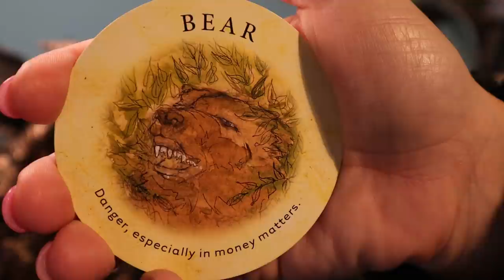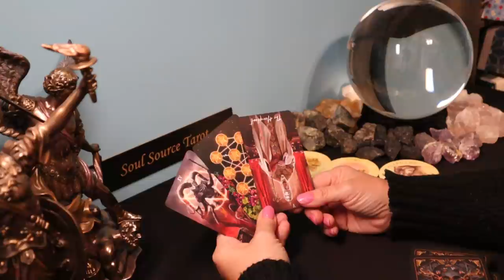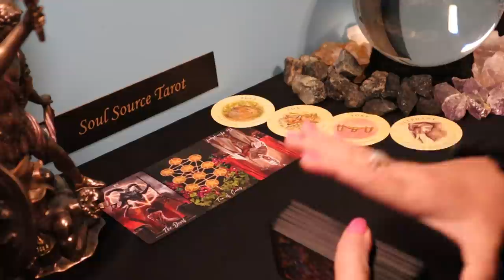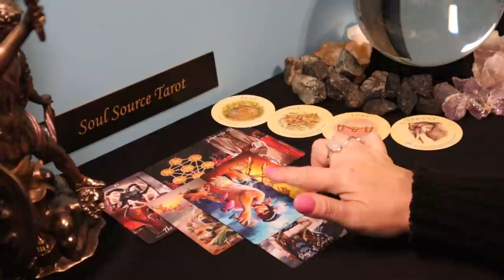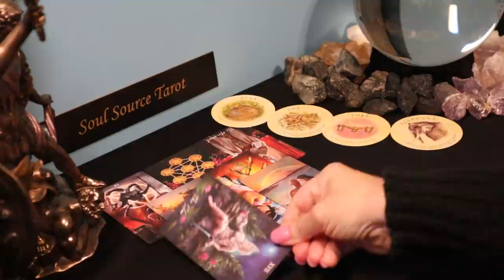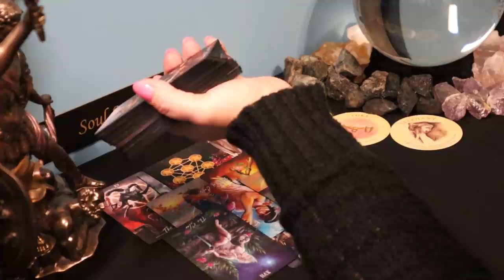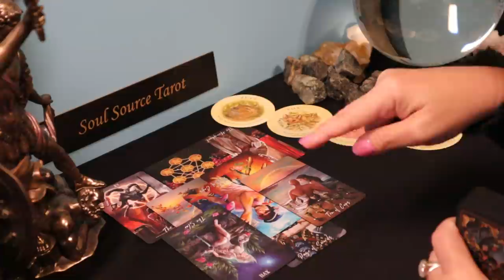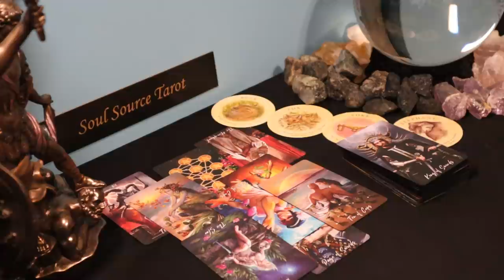Libra | 555, Unexpected News, Major Life Choices & Changes Coming | Week of March 15 - 21